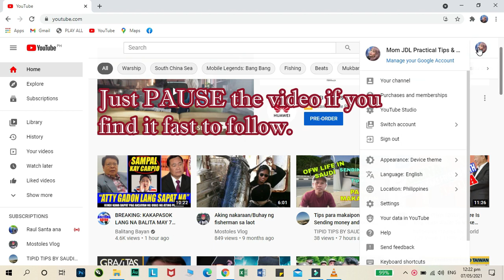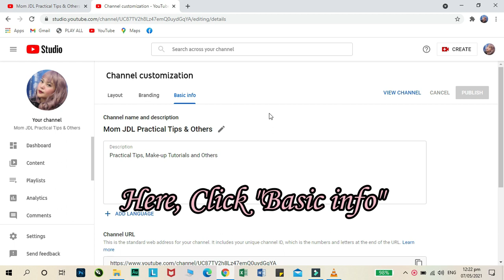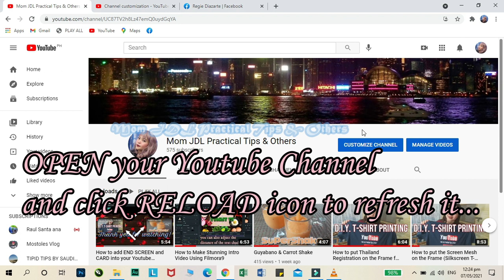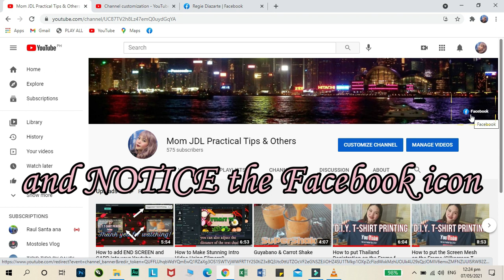How to connect your FACEBOOK Link into your Youtube Channel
Step by step guide on how to connect your FACEBOOK Link to your Youtube Channel.